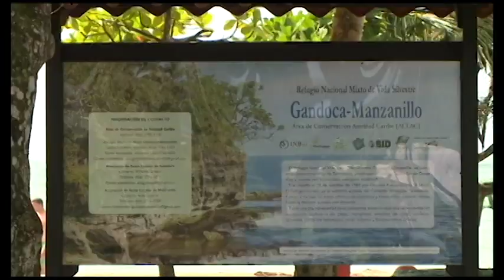Proyecto busca validar ingreso regular de personas en Gandoca, Manzanillo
Una acción de inconstitucionalidad podría causar el desalojo de al menos 3000 personas en Talamanca. La Sala IV deberá resolver una acción de inconstitucionalidad en contra de una ley que redujo el area protegida y permite a los pobladores continuar en esa zona.